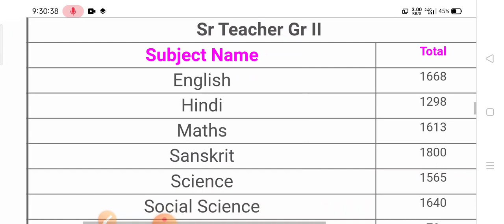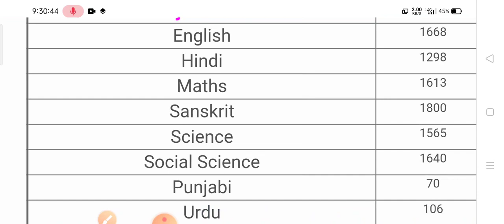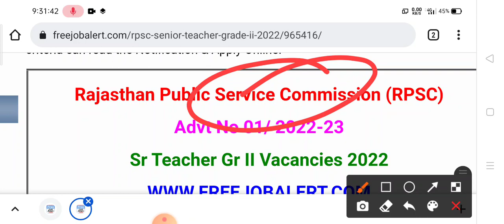RPSC मे आई 9760 पदों पर आई बहुत बड़ी भर्ती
हरियाणा कौशल विकास रोजगार के रजिस्ट्रेशन कैसे करें | haryana kosal rojgar registration